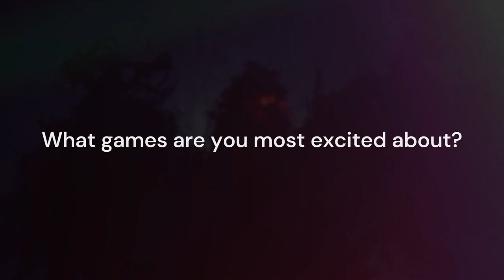The Most Anticipated Upcoming Games of 2024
In this exciting video, we unveil the top 6 upcoming games that every gamer needs to see. From epic remakes to groundbreaking new titles, these games are set to redefine the gaming landscape and keep you on the edge of your seat. Get ready to level up your gaming experience and stay ahead of the curve with these highly anticipated releases. Which of these games are you most excited about?

Chapters:
00:00 Intro
00:20  Dragon's Dogma 2
00:56 Princess Peach: Showtime
01:31 Unknown9: Awakening
02:04 Homeworld 3
02:48 Senua's Saga: Hellblade 2
03:31 Rise of the Ronin